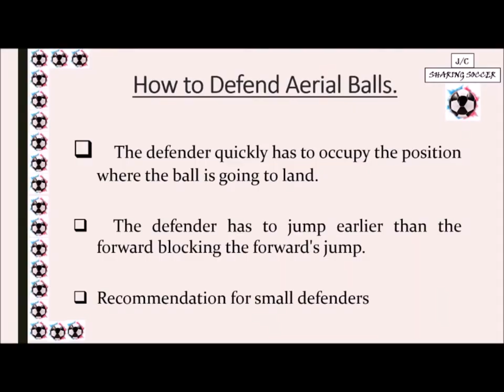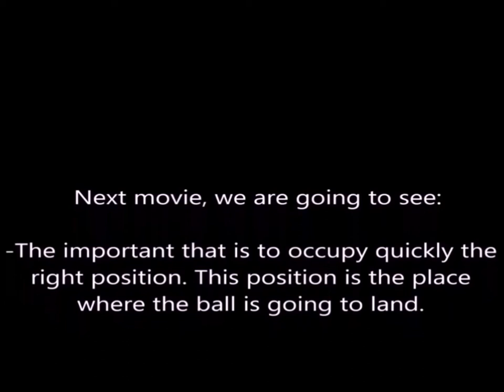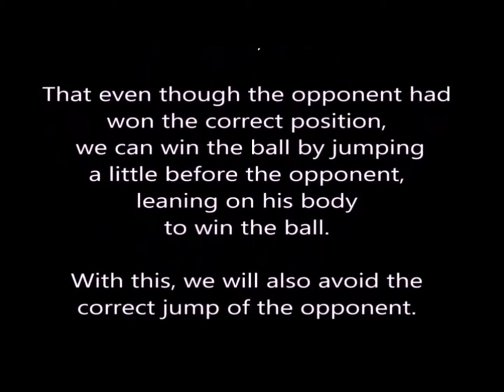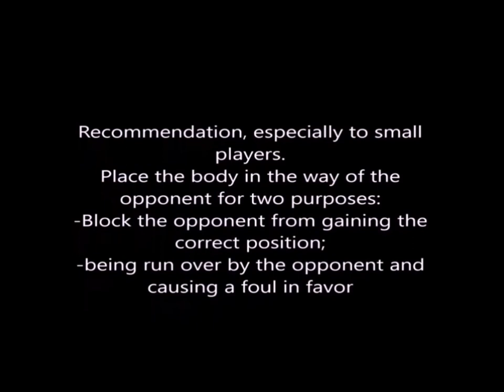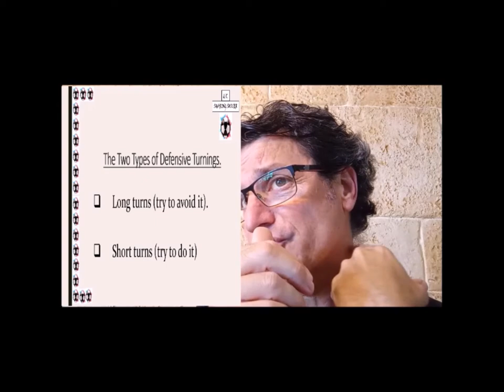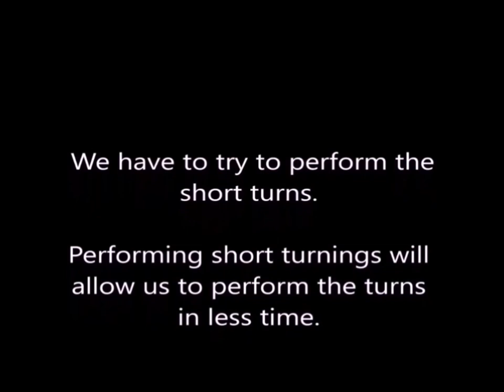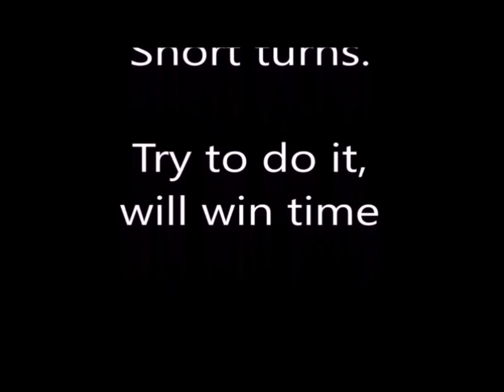''HOW TO DEFEND AERIAL BALLS'' and ''TWO TYPES OF DEFENSIVE TURNS''.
I wanted to share my knowledge with you about these two topics, I hope it helps you